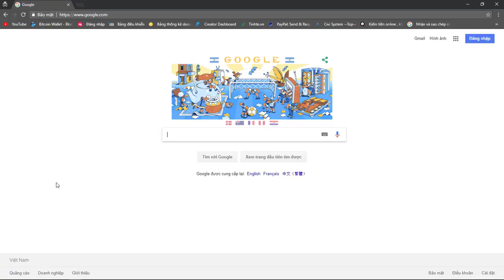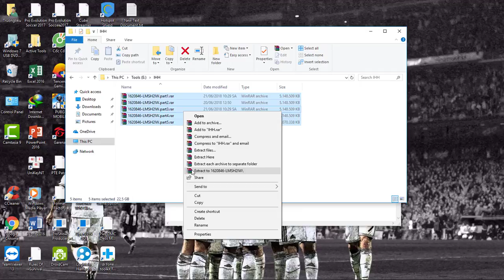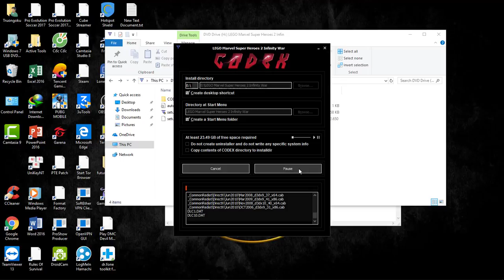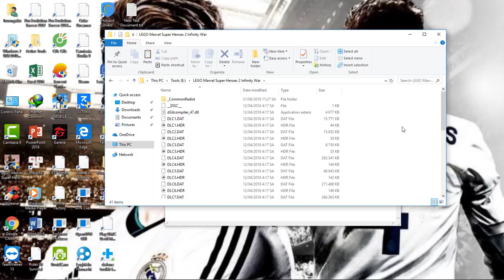Cách Cài Game Lego Marvel Super Heroes 2 Free | TGK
- IOS
- GAME
- Vlog
- Tìm Hiểu
- Tâm Sinh Lý Tình Cảm
Vân Vân và VÂn Vân
└┐▒▒▒▒▒▒“” Yeah,Yeah!